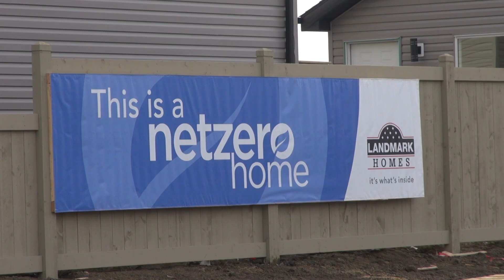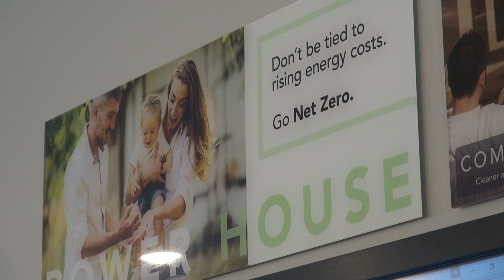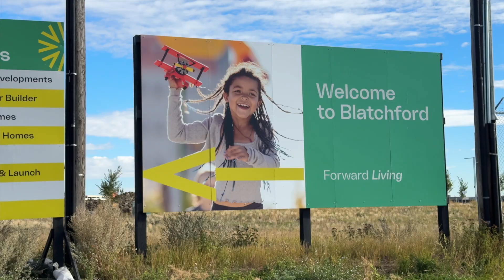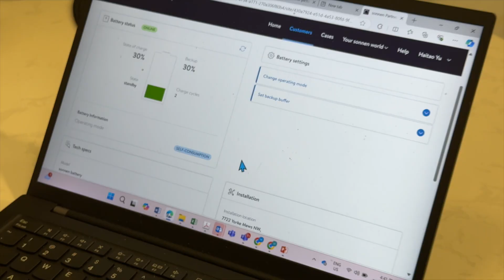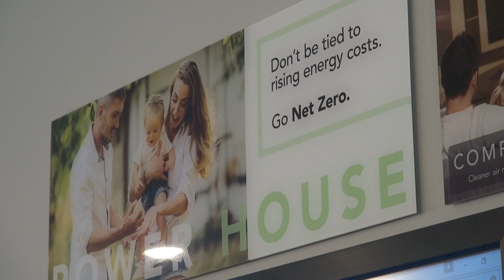Landmark Net-Zero Homes Shine with Move-in Ready Solar in Blatchford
Landmark Homes, a trailblazer in the field of net-zero homes, has discovered the ideal community for their solar-powered, energy-efficient dwellings in Blatchford, the largest carbon-neutral community in North America.

Blatchford boasts a near-net-zero green building code, but these net-zero homes surpass those standards, and each home is equipped with sufficient solar power to cover all of its electricity and heating needs on a net-annual basis.

When Landmark pioneered net-zero homes in this market 16 years ago, the concept was somewhat ahead of its time, but now, the rest of the world is catching up, and consumers are increasingly valuing homes with minimal utility costs in a world that's constantly changing.

We had the pleasure of meeting up with Landmark's Micah Dueck and founder Reza Nasseri, along with a young couple who chose these net-zero homes because they were determined to achieve net-zero living from the very beginning.

GreenEnergyFutures.ca Blatchford Carbon Neutral Community Series - Part 4